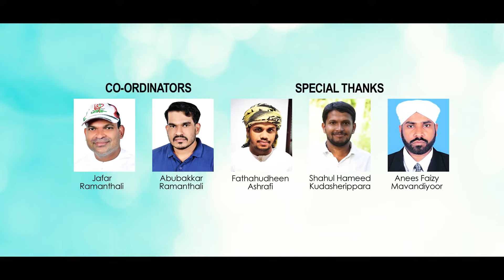മിസിറിലെ റാണി- ഗഫൂർ മാവണ്ടിയൂർ അജ്സൽ അമ്പലപ്പറമ്പ് കൂട്ടുകെട്ടിൽ മറ്റൊരു ഗാനം കൂടി ഇതാ കേട്ട് നോക്കൂ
മിസ് റിലെ റാണി JANNATMEDIA Prasants.
Lyrics: NA.Gafoor Mavandiyoor (NA ഗഫൂർ മാവണ്ടിയൂർ)

Singers : Ajsal Ambalapparamb

 Diricter: Mohammed MP Chottur

 Producers :Dilshad Mavandiyoor, MPA Latheef Ezhur

 Camera, Editing : Raihan Studio

Studio: Yaron Shibli Monakkal

 Co-ordinators:Jafar Ramanthali, Abubakkar Ramanthali

SpecialThanks: Fathahudeen Lakshadweeb, Shahul Hameed Kadasserippara, Anees Faizi Mavandiyoor

💫 JANNATH MEDIA 💫wp:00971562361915- Mohammed MP Chottur.